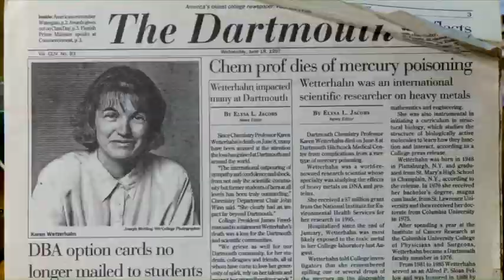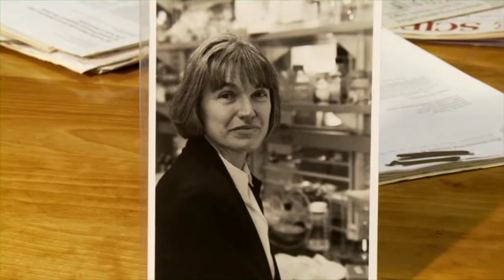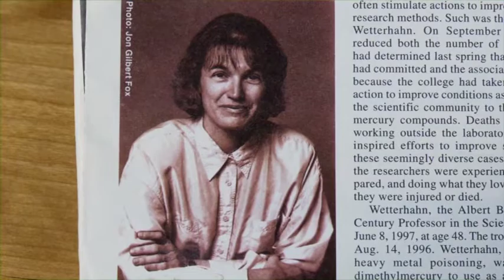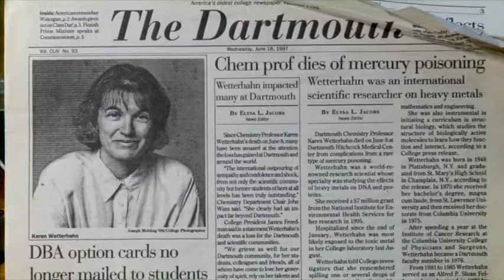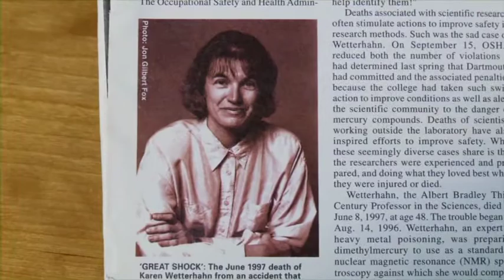Experimenting with Danger - Accidental Poisoning at Dartmouth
Karen Wetterhahn, professor of chemistry at Dartmouth College,  died of mercury poisoning at the age of 48 due to accidental exposure to the organic mercury compound dimethylmercury.

This is an edited excerpt taken from the Chemical Safety Board's Production of "Experimenting with Danger."